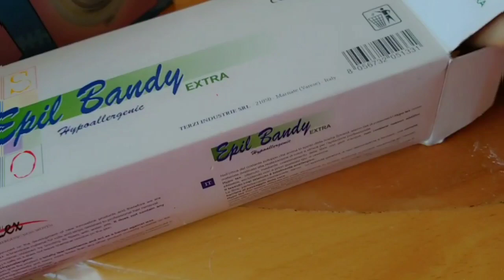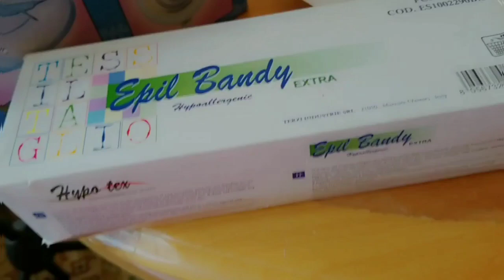أجوبة على بعض تساؤلات ونشارك معاكم ماسك خطير البشرة 🧖‍♀️غينفعك في صيف غتشكرني عليه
البنات هذا الرابط  لبغات avon أثمنة غزالة